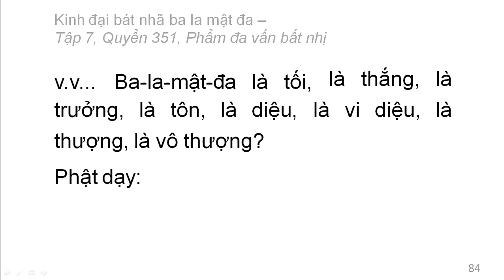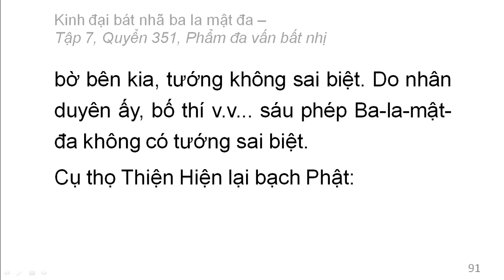Quyển 351: Kinh đại bát nhã ba la mật đa - Phẩm đa vấn bất nhị (rất hay) (351/600) (7)